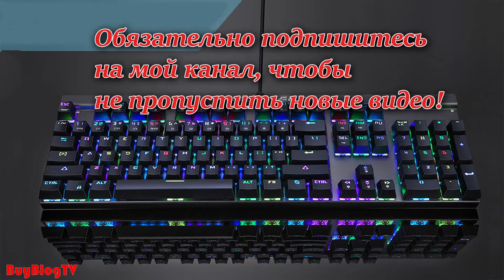Motospeed CK103 review Обзор клавиатуры Motospeed CK103 (демонстрация подсветки)